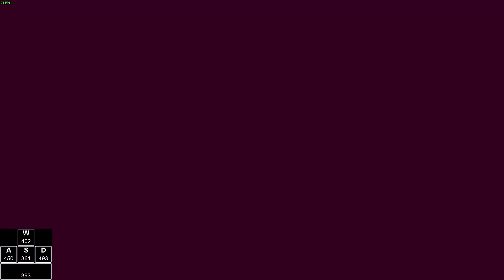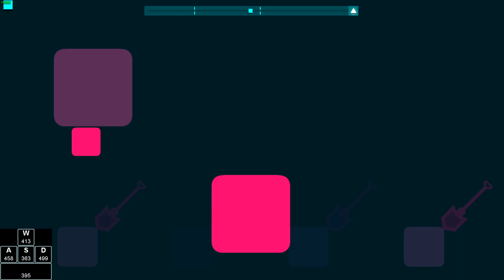Danimal Cannon - Strike the Earth! (Just Shapes and Beats)